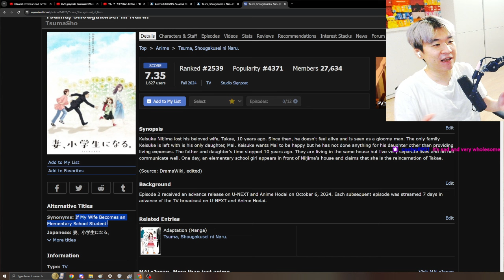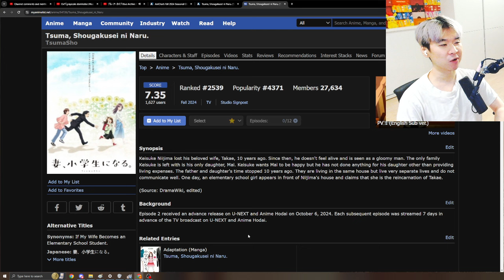WTF is If My Wife Becomes an Elementary School Student